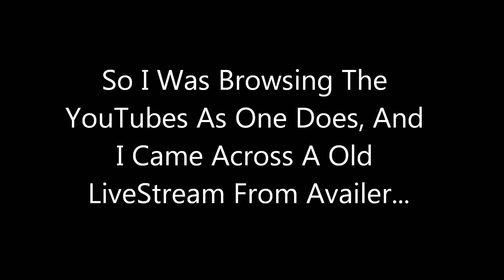DungeonRealms - Closed Beta Flash Back - Anti-Faggot Team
Found A Old Stream From Availer

In Memory Of Availer; Who Hated Basher As Much As Chuck Does.